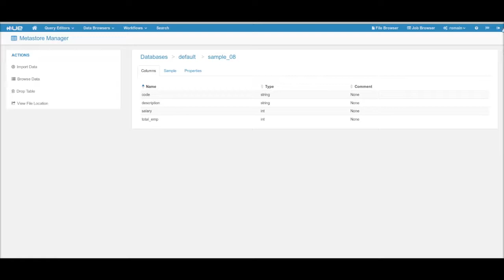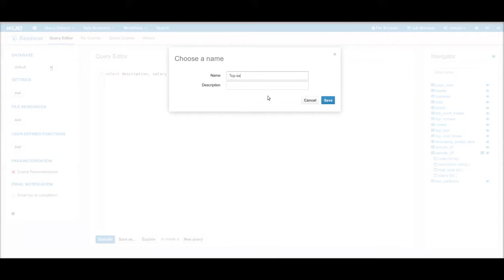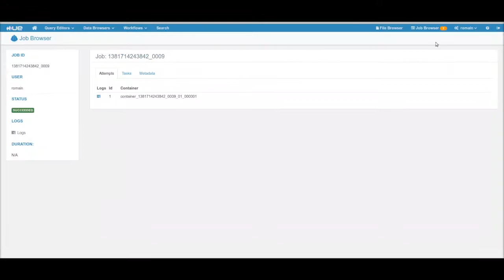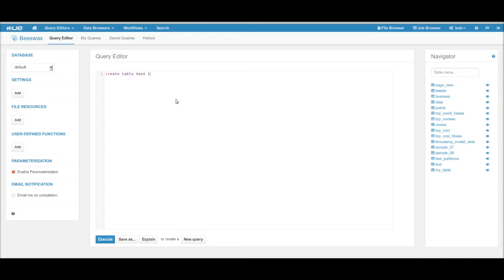Hadoop Tutorial - Hue - Hive Query editor with HiveServer2 and Sentry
Hue provides a Web interface for submitting Hive queries. Hue had its own server to service Hive queries called Beeswax. The more sophisticated and robust service, Apache HiveServer2, is supported as of Hue 2.5.